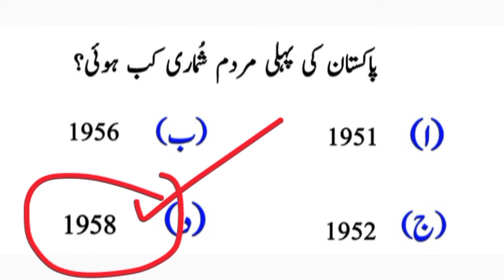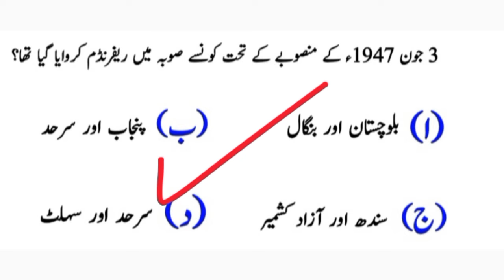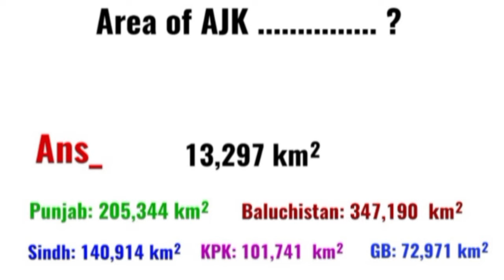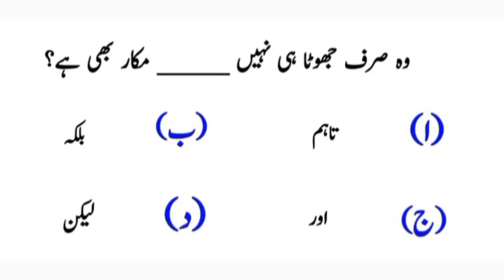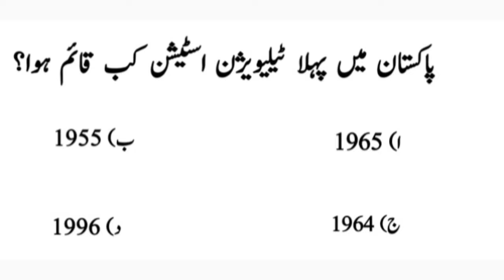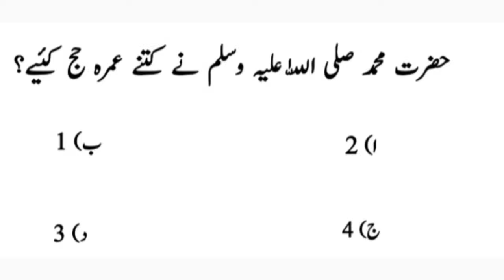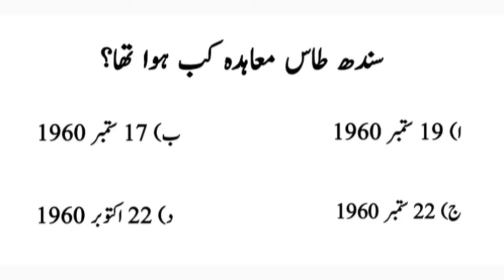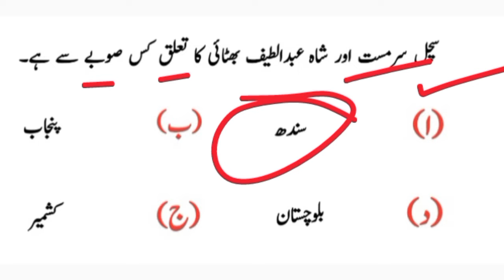Islamabad Police Constable Written Test Past Papers 🗞️ Question 2024 | ICT Police Preparation 2024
Islamabad Police 🚓 ICT Police Constable Written Test Preparation Past Papers Repeated Experience Question and Answers 2024.